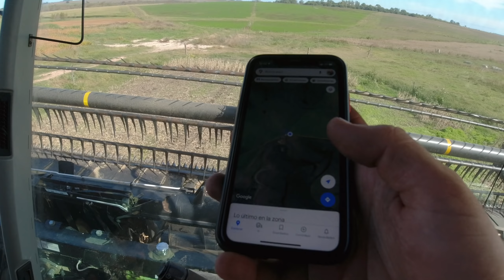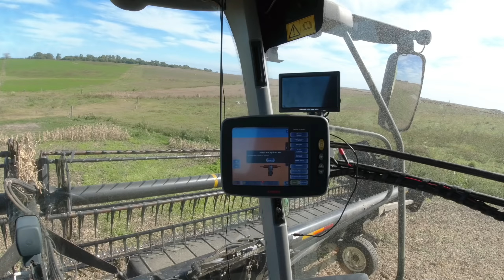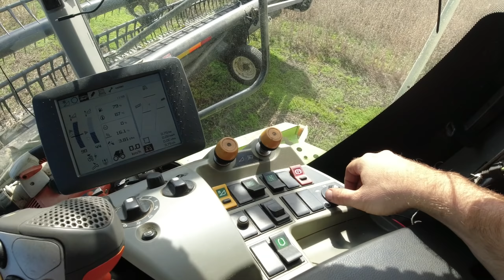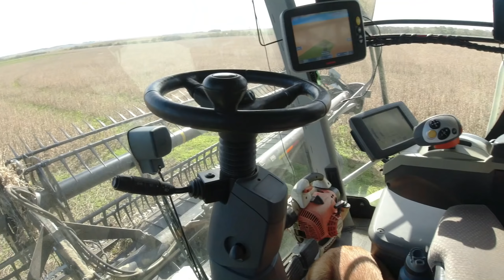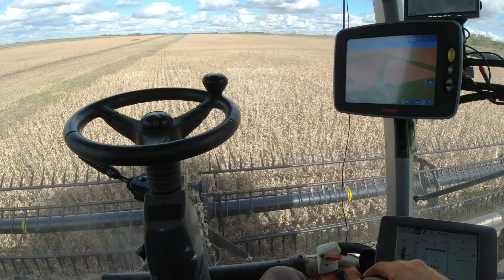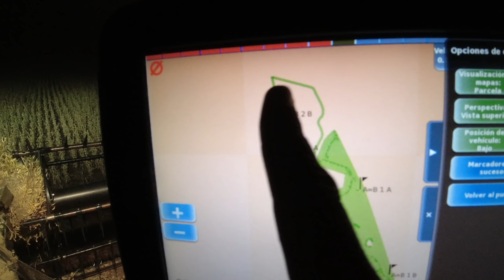Arreglos varios y más soja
En este canal les comparto el día a día y mi trabajo en el campo.